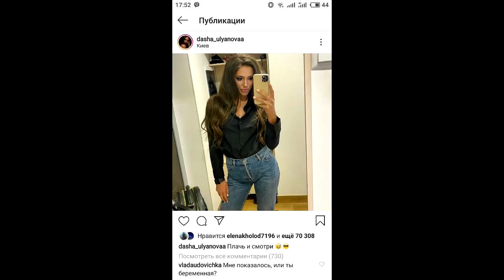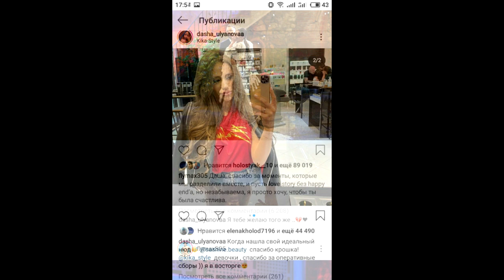Максим вернись ко мне! Даша возвращает Макса Михайлюка Холостяк 10